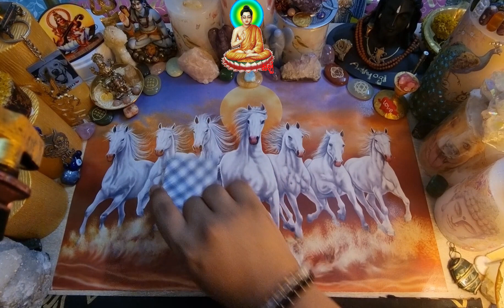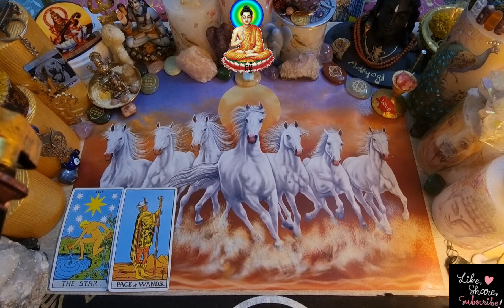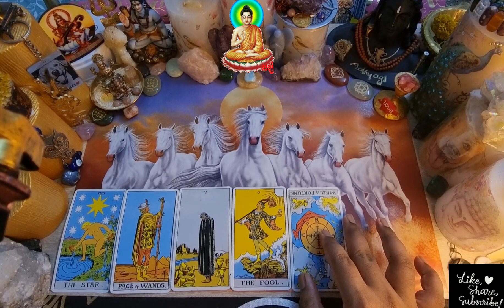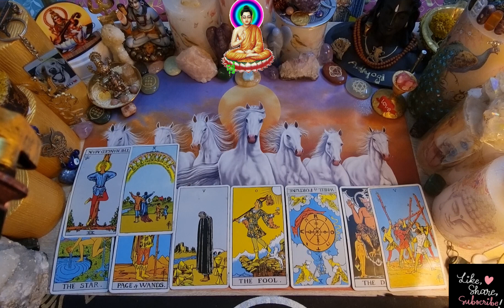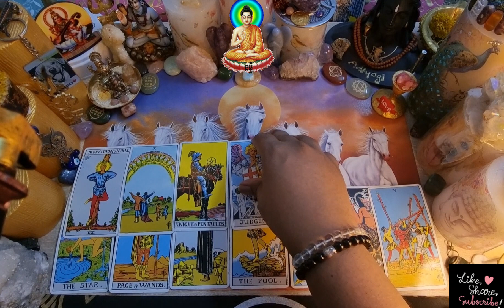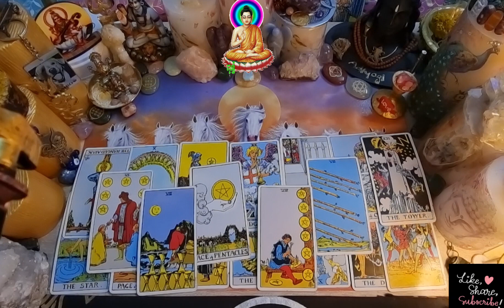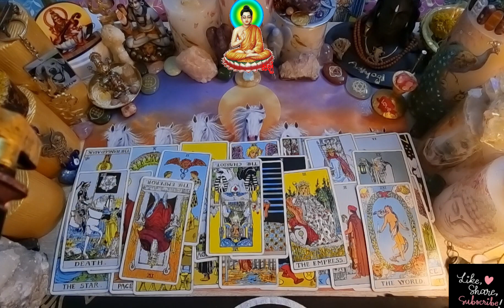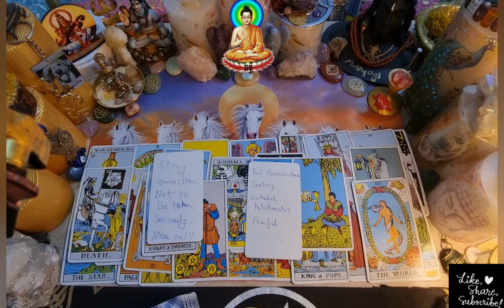Sagittarius 9-20 January "They've never been this obsessed with you. But there are blockages."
Sagittarius 9-20 January 2023 love soulmate tarot reading Sagittarius love reading for the month of   January 2023

Divine love tarot messages ❤️

Extra small bonus reads

https:t.medivinelovetarot

10 days waiting ❤

plz note this are general readings and December  or December  not resonate with you.  it cud go vice-versa,  energy reverse.

instagram for spiritualhealing vibes

https:instagram.comdivinesoulguidance?igshid=1jpffdk0swizj

9-20 Sagittarius  for January   2023 theircurrentfeelings whatyouneedtoknow whatyou

Sagittarius love  january reading new

Sagittarius twinflame reading January 2023

Sagittarius  thirdparty january 2023

Sagittarius next 48 hours 2023 january

Sagittarius in separation january

Sagittarius single reading

Sagittarius love & finance reading for January  2023

dhanu rashi january  2023